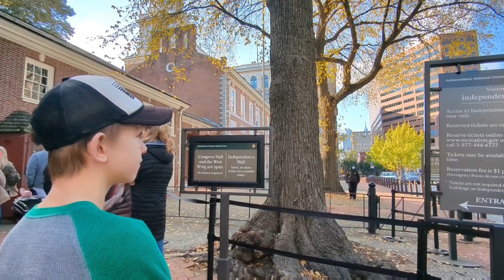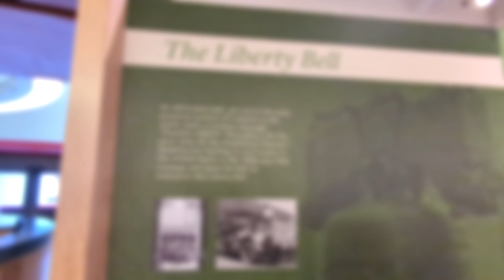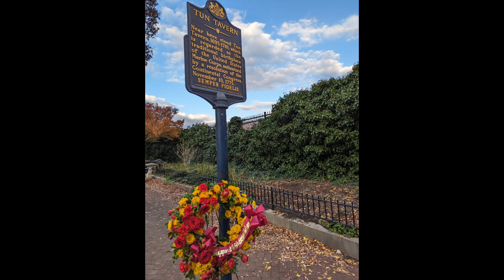Visit the Birthplace of America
We explored the birthplace of America - Philadelphia, Pennsylvania. Follow along as we enter Independence Hall and stand in the room where the Declaration of Independence was signed, learn about the liberty bell and why it's cracked.

🌼About Us🌼

We are a family of four from the Midwest who sold our home and moved into an RV. Follow us as we navigate full-time RV living, homeschooling and traveling across the country.

Check out our travel blog for a guide to RV living and vacation destinations around the United States.

00:00 Intro
00:47 Independence Hall
02:57 The Liberty Bell
04:25 Oh, Brother Philly
04:46 Thank You For Watching
04:56 Tun Tavern